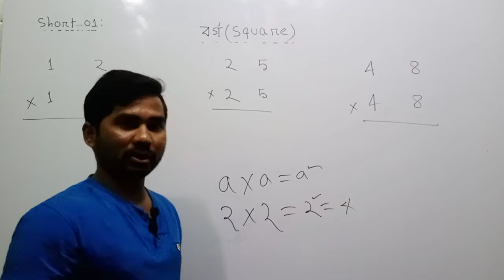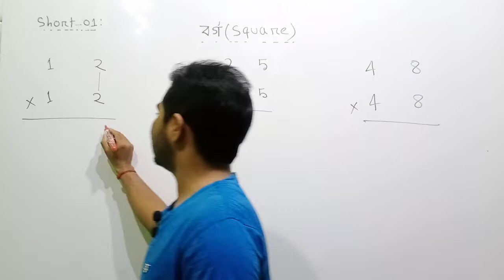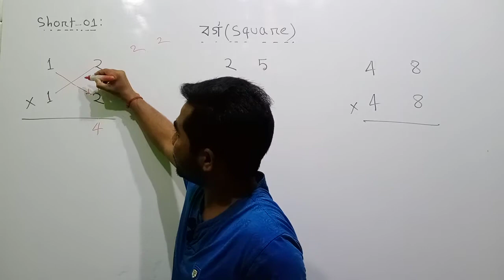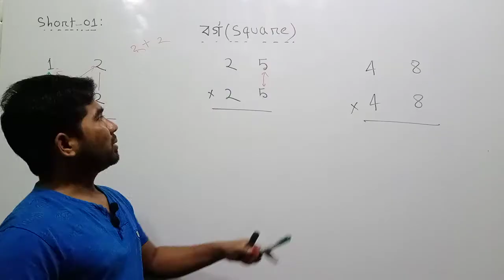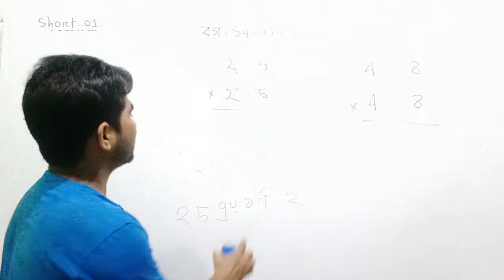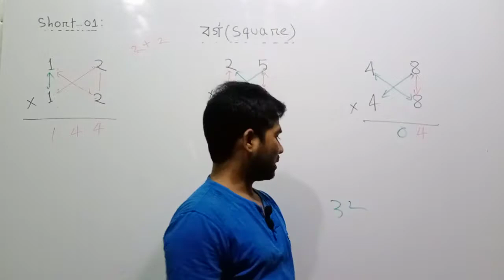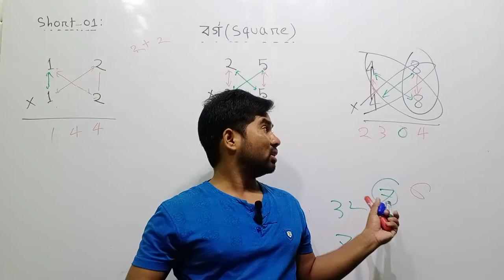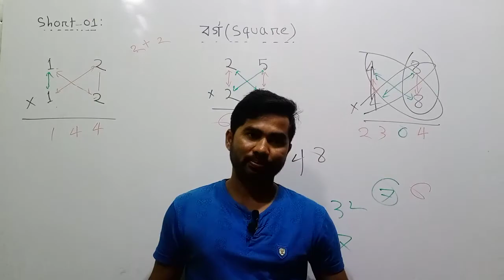বর্গ করার নিয়ম।।কিভাবে বর্গ নির্ণয় করা যায়?।।সহজ উপায়ে বর্গ নির্ণয়।।বর্গ করার সহজ নিয়ম।।Square +BCS।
বর্গ করার নিয়ম#কিভাবে বর্গ নির্ণয় করা যায়?সহজ উপায়ে বর্গ নির্ণয়#বর্গ করার সহজ নিয়ম#square+BCS#BCS#JOB preparation#প্রাইমারী নিয়োগ পরীক্ষাprimary চাকুরী সুশীতল স্যার#বাংলা টিউটোরিয়াল#bangla tutorial#learnig star school#sushitol sir#Square#